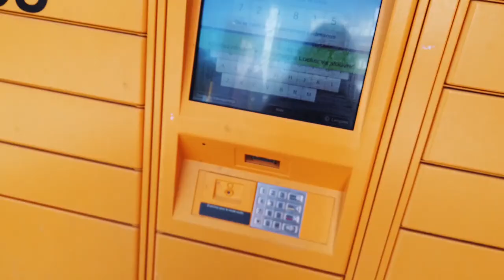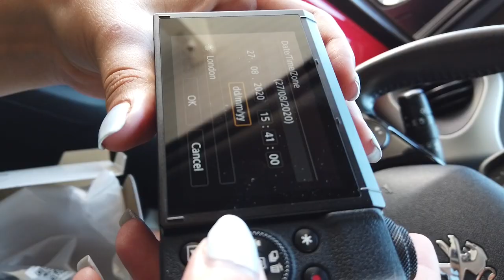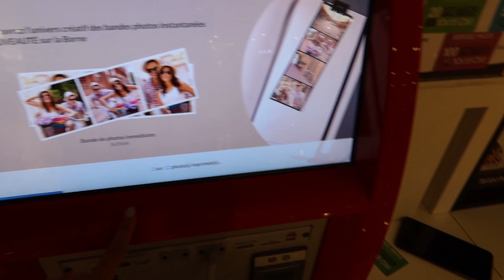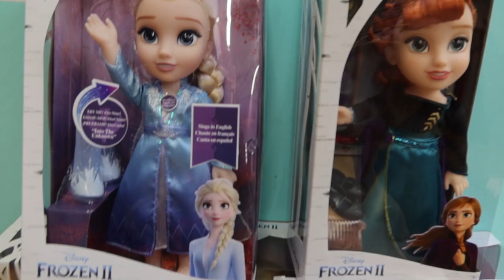Ils ont perdu son iPhone ? (/w iMeelk & Aréliann)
Repost rapide dû à un petit bug de montage, sorry !